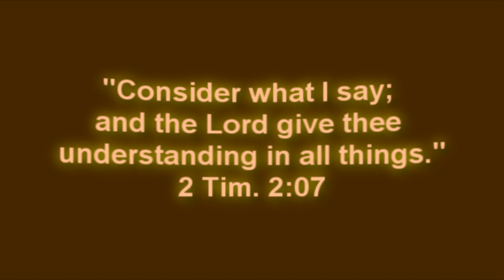APOSTLE L. C. MATHIS: YE MUST BE BORN AGAIN (12-12-21)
You must realize that you need the mystery to get you out of darkness and to keep you out of it. Your inward man must be born again of water and spirit in order to enter into the kingdom of God, by
APOSTLE L. C. MATHIS